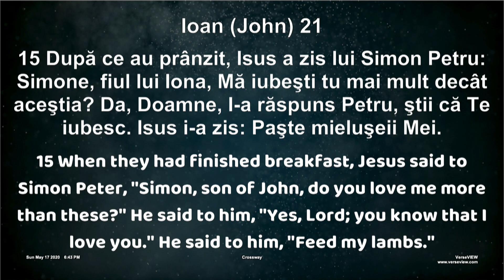Sermon | Simion Timbuc | May 17th, 2020 PM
2075 E LONG LAKE RD TROY MI, 48085